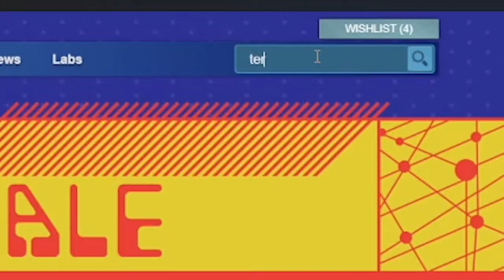Mediumcore, King Slime, Big Balls | Terraria Indonesia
Software Rekaman :
-OBS
-Software Bawaan di HP

Software Editing :
-Adobe After Effect CC (kadang pake)

Ending theme : Kokonoku - Delicious!

~ Pemalas YT ~